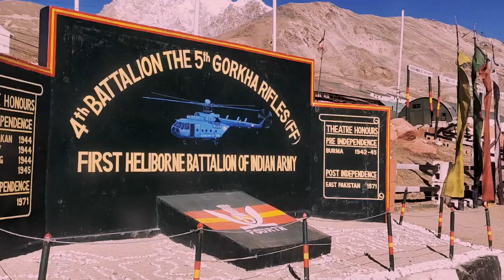Sikkim day 4 | Gurudongmar lake | Vlog -5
In February, we traveled to this majestic place for 1 week, we experience snow for the first time in life. It was really something. Sorry for the delay, the series will be coming quite soon. Gears Used: GoPro Hero 9 DJI Osmo Mobile 2 Vivo V20 Oppo Reno 2Z

Gears:
DJI Mobile 2 Gimble